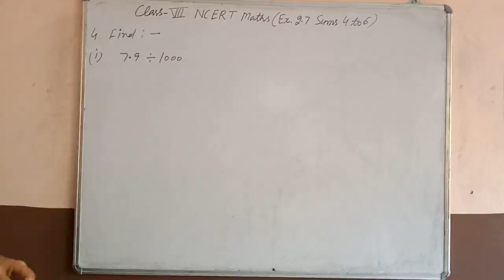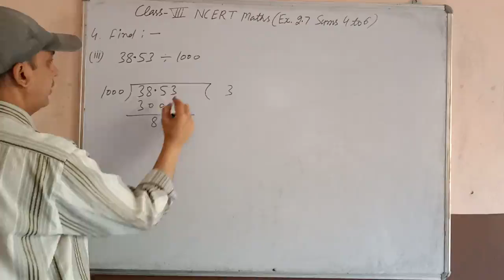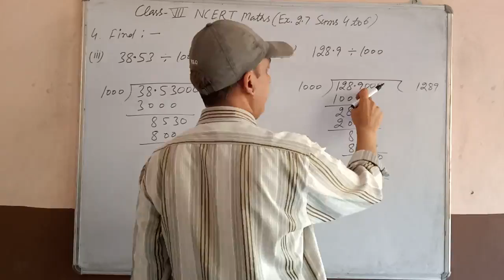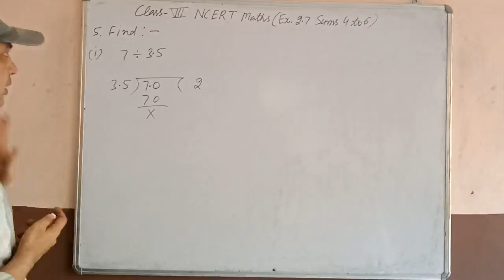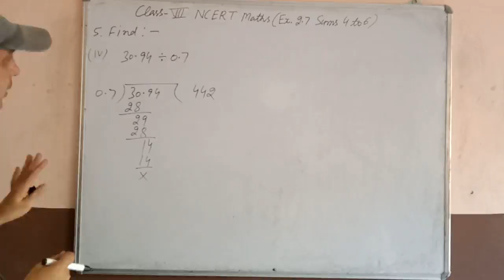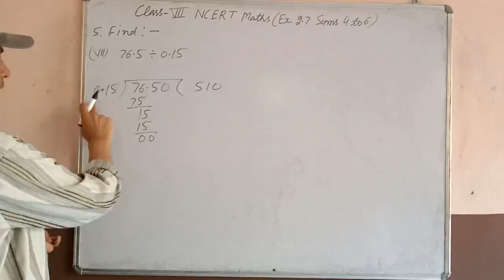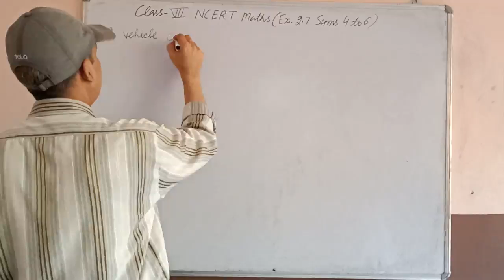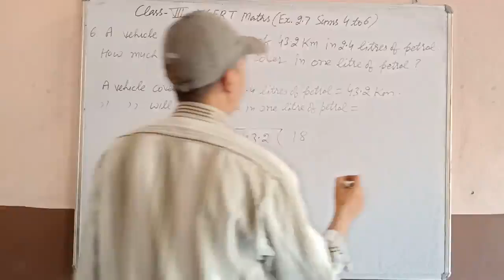Class 7th Ncert Maths Exercise- 2.7 Sums 4 to 6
Fraction and Decimal Class-7th